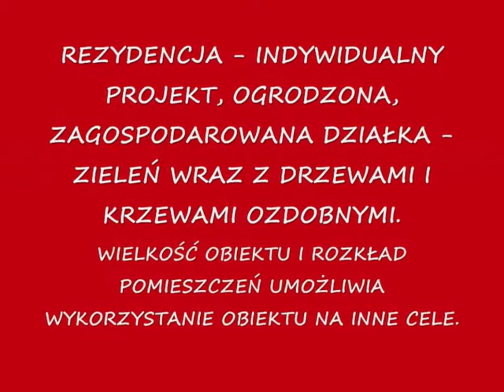AGORA KRAKÓW LIBERTÓW REZYDENCJA 550 M2, DZIAŁKA 2630 M2_0001.wmv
Kontakt Ewa Kołodziejczyk 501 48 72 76, proponujemy do zakupu rezydencję o powierzchni 550 m2 położoną w Libertowie koło Krakowa w urokliwym miejscu z południową wystawą. Dom wymaga wykończenia ale działka jest w pełni zagospodarowana łącznie z ładnymi drzewami i krzewami ozdobnymi.